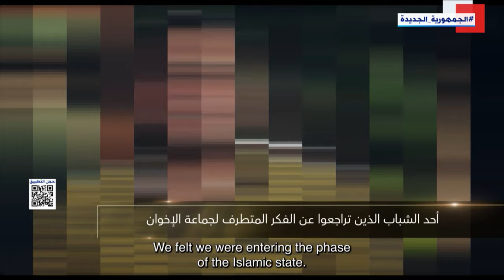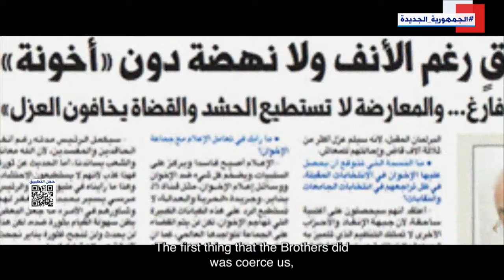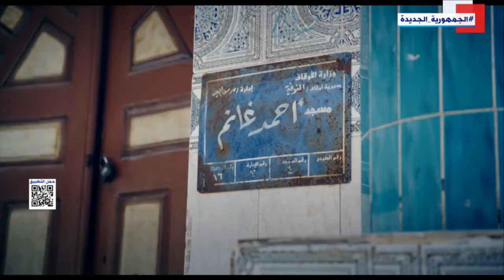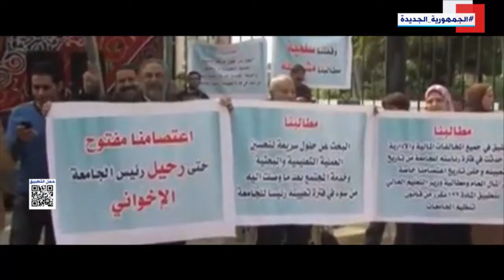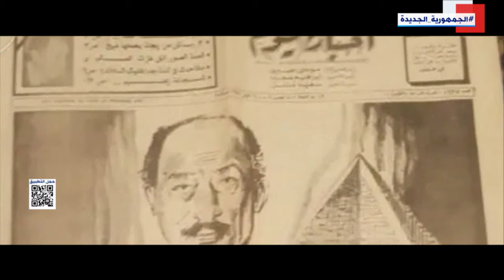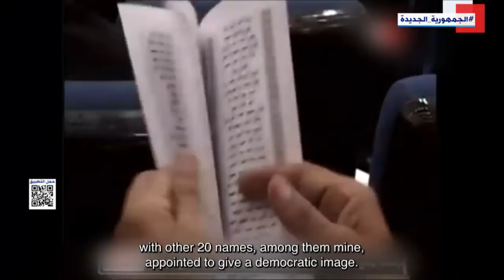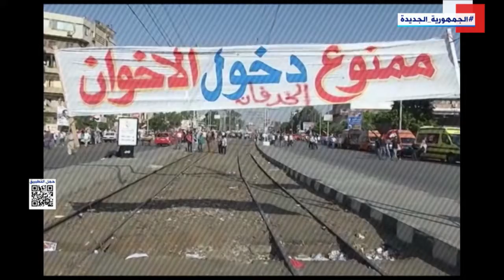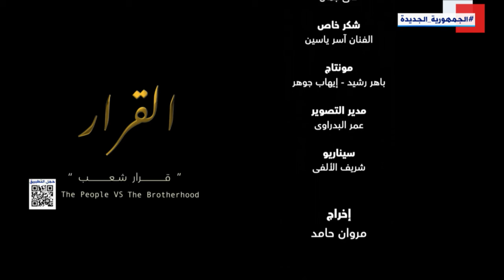الفيلم الوثائقي | القرار.. قرار شعب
24  يونيو 2022